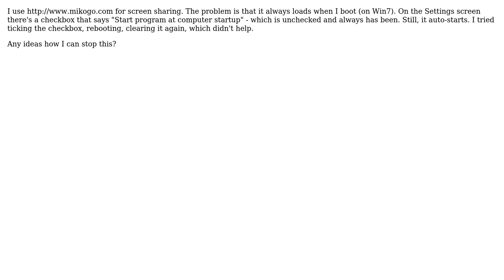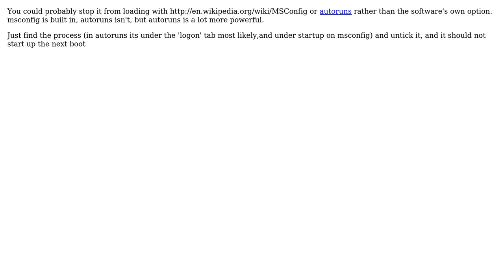How to prevent Mikogo from auto-starting?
With thanks & praise to God, and with thanks to the many people who have made this project possible! | Content (except music & images) licensed under cc by-sa 3.0 | Music | Images & others | With thanks to user Vitaly Mijiritsky user Journeyman Geek and the Stack Exchange Network Trademarks are property of their respective owners. You are responsible for your own actions.